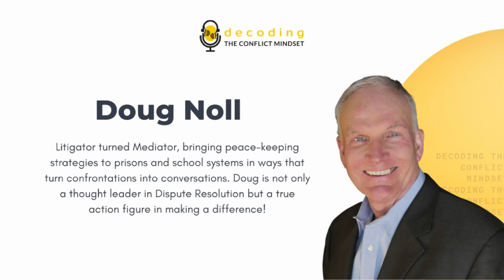31. How to Surf a Technological Tsunami and Dance with Machines with George Chanos (DCM Podcast)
In this episode, we have with us George J. Chanos. George comes from a legal background, successful as a litigator for a major law firm followed by successfully arguing his case before the Supreme Court and then becoming Attorney General for the State of Nevada.

While steeped in legal skills and extensive experience, a 2012 life altering event changed his life, changed in mindset, and he set off in a new course for serving people. What started as a letter to his 15-year old daughter when he was uncertain of his life ahead turned into two books, the second of which is the topic of our podcast interview.

His book, Millennial Samurai, is more than a book. It’s a Movement, empowering people to create change.

George provides tips and strategies for the legal professional in how to look at the clients in dispute differently, recognizing the impact of different experiences has on our perception and mindset. It’s a ‘must-listen-to’ podcast episode for those working with clients in dispute.

If you like this interview, make sure to take a look at my newest series - The Agile Lawyer | Mediator Interview Series - about the challenging, yet extraordinary path to mediation with expert mediators

And click on the link below to know more about Maggie Bain, The Bare Naked Coach